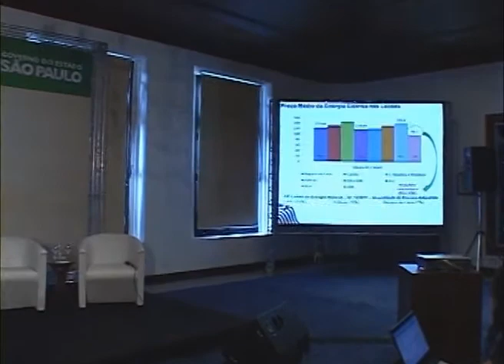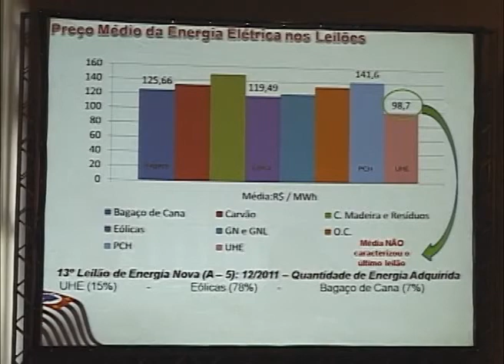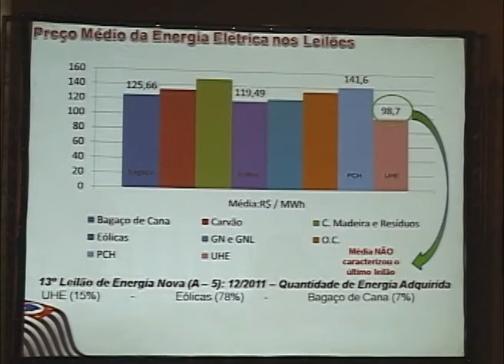Brasil, Itália e África- Dia 2- José Anibal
José Anibal- Deputado Federal